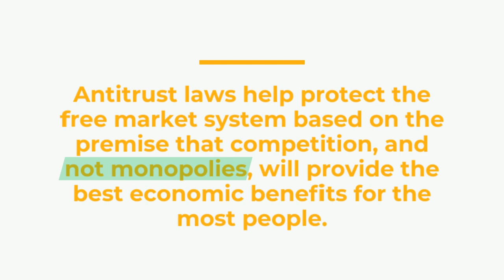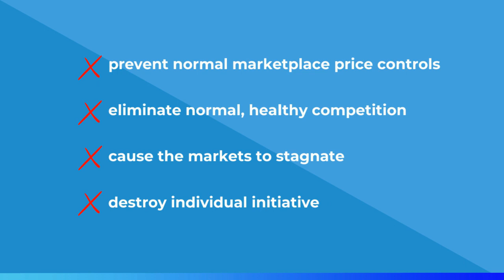Economic Rationale for Antitrust Laws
Antitrust Rationale, so, we need to have some kinds of laws in place to ensure that the marketplace is not dominated by one monopoly and that certain kinds of unethical business practices are eliminated. It’s all about fairness and choices. When a business dominates a market, it eliminates the choices consumers have and creates an unfair climate of competition for other businesses. Antitrust laws help protect the free market system based on the premise that competition, and not monopolies, will provide the best economic benefits for most people. Monopolies can have a significant impact on a market as they concentrate wealth and power in the hands of a few individuals. Monopolies prevent normal marketplace price controls, eliminate normal, healthy competition, cause the markets to stagnate, and destroy individual initiative by eliminating the will for others to enter the marketplace

Let us help your company build a culture of integrity!

✅ Let’s Connect: Social Media!